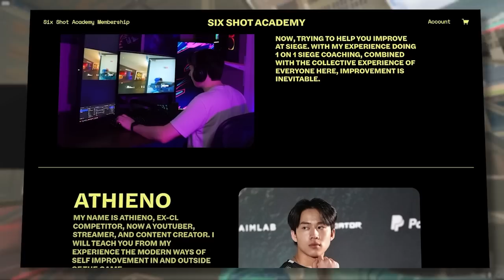I hit Champion with a broken hand...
Don't hesitate, your future self is waiting.